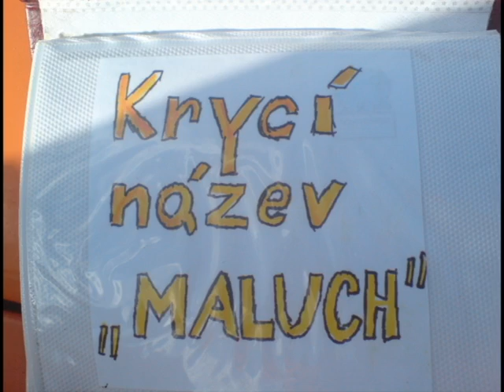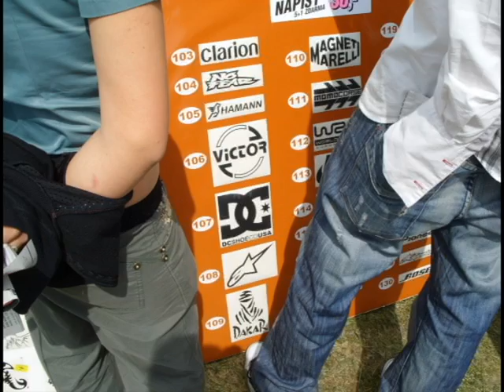Mimoňské války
XIII, X, XI, XII